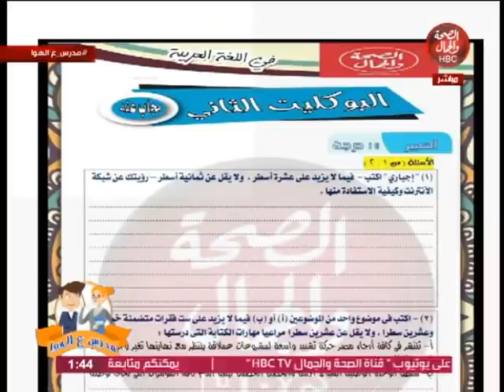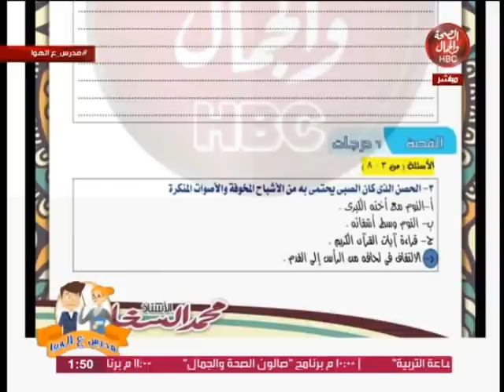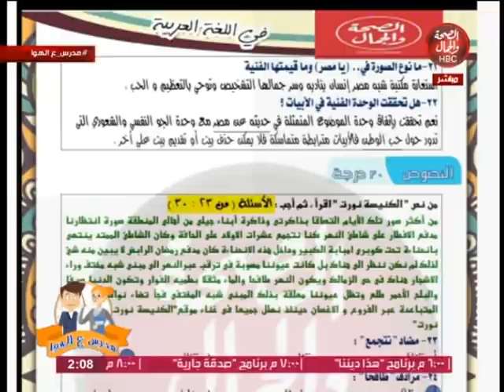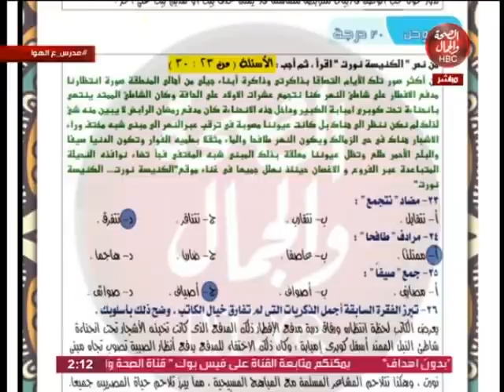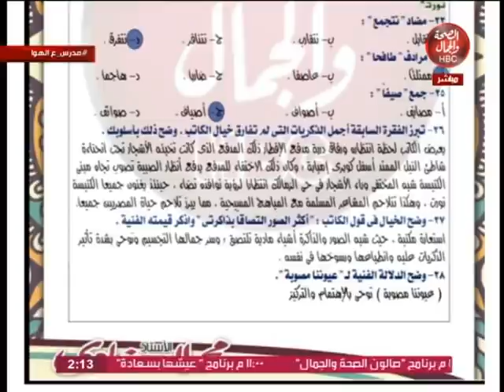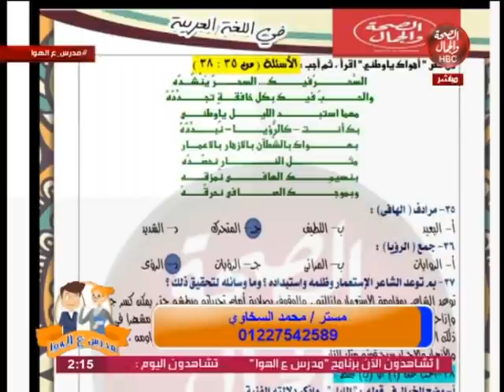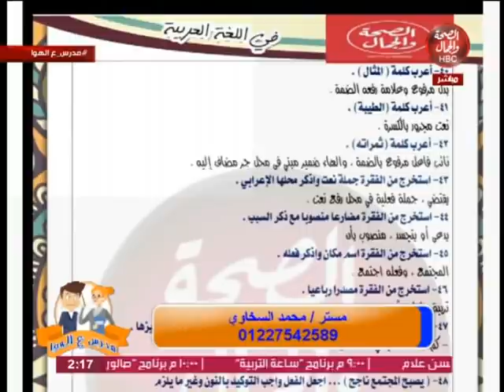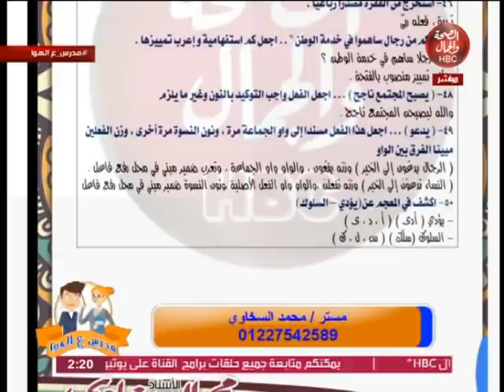مدرس ع الهوا | مراجعة ليلة الامتحان في اللغة العربية الحلقة الثانية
وفي ضيافته | مستر / محمد السخاوي .. و أ / حسن الجزار